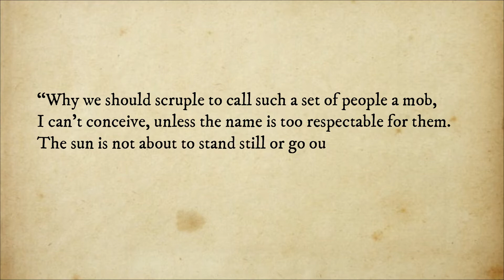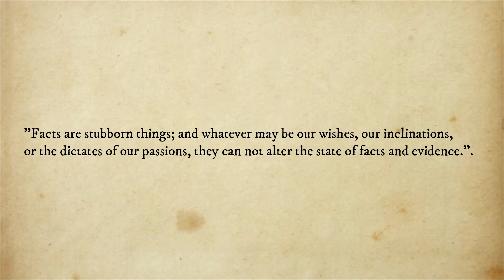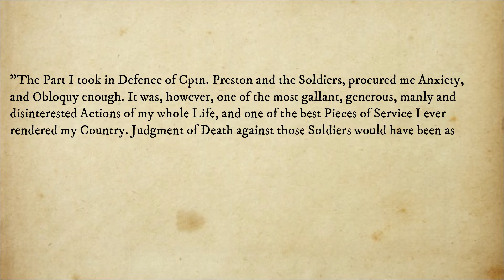The Trial of the Boston Massacre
On this episode we look at why one of America’s founding fathers represented Redcoats accused of murdering colonists in an incident that helped spark the Revolution.